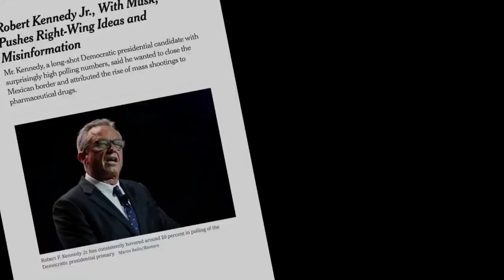RFK Jr | Defenders of Democracy